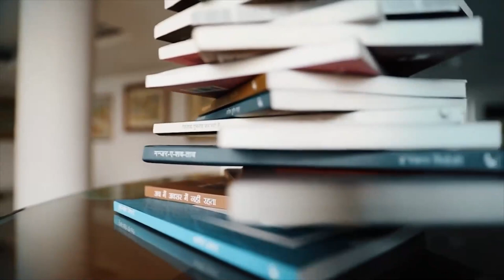TCA Raghavan on Attendant Lords: Bairam Khan and Abdur Rahim, Courtiers and Poets in Mughal India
These father and son duo were soldiers as well as poets, and at the heart of the Mughal court's labyrinthine politics. TCA Raghavan traces the stories of Bairam Khan and Abdur Rahim Khan-i-Khanan whose lives reflected the turbulent times they lived in.